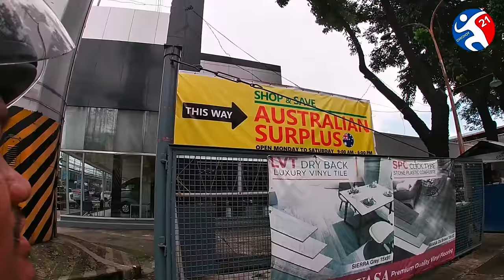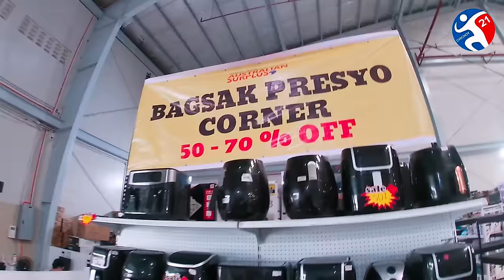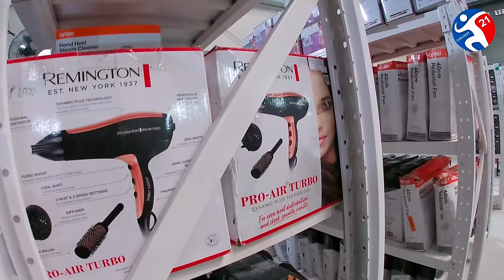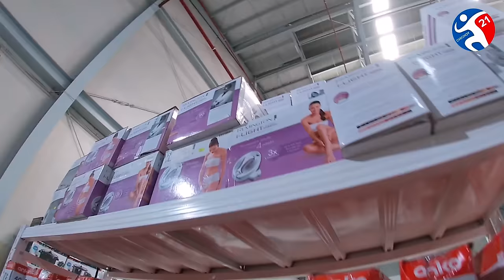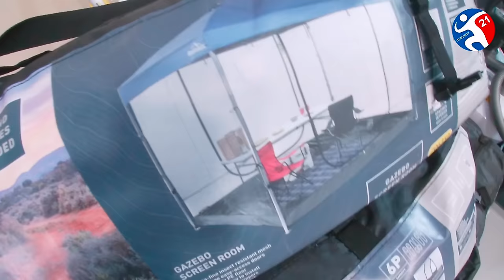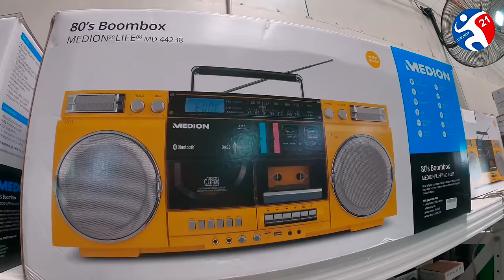Australian Surplus Balintawak Quezon City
Australian Surplus Quezon City

Whse 1, Go Soc & Sons & Sy Gui Huat, Behind Nissan, 1238 Epifanio de los Santos Ave, Balintawak, Quezon City, 1106 Metro Manila